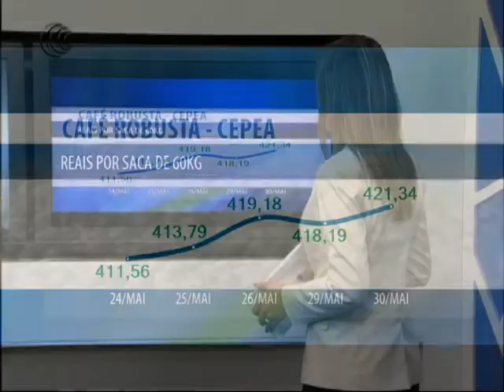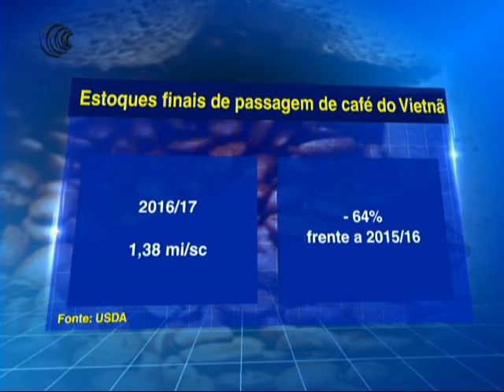INDICADOR CEPEA CAFÉ CONILLON + ESTOQUES FINAIS DE PASSAGEM CAFÉ VIETNÃ - 31/05/2017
O Vietnã, maior exportador mundial de café robusta, vai encerrar o mês de maio com o seu menor volume de exportação em seis meses. Segundo o governo, devem sair do país 120 mil toneladas de café no período, um quarto a menos em relação a maio do ano anterior.

Para analistas de mercado, a queda nas exportações do Vietnã sugere uma queda dos estoques do grão no país, já que as fortes exportações nos primeiros meses de 2017 esvaziaram seus armazéns e deixaram os compradores estrangeiros bem abastecidos.

Acompanhe a cotação do café conillon/robusta no indicador Cepea, praticado pelo estado do Espirito Santo.